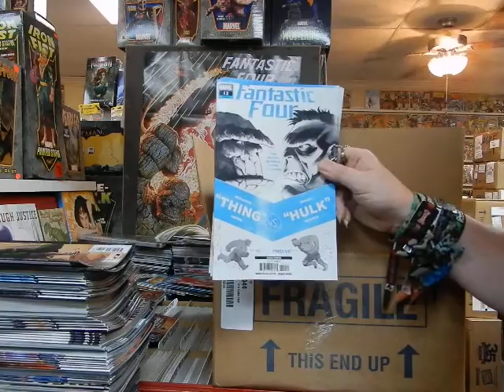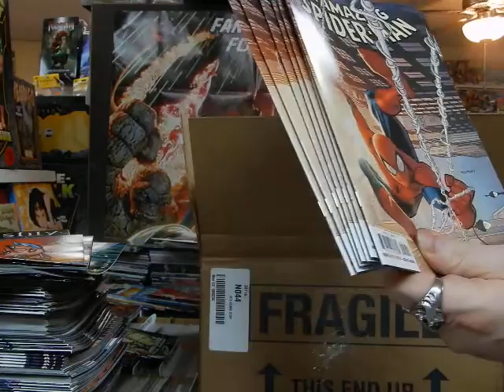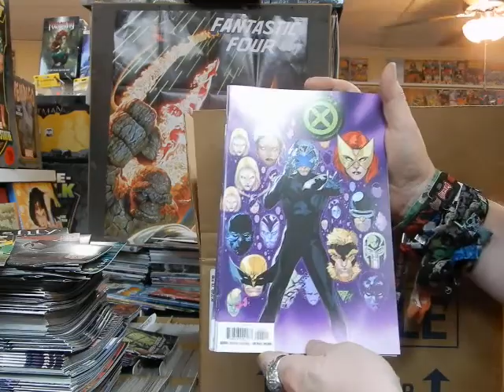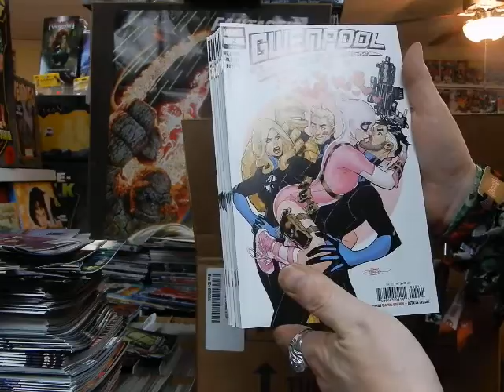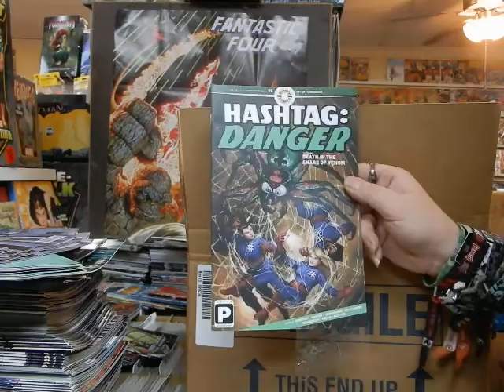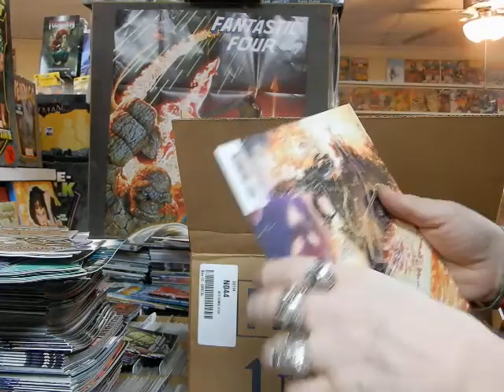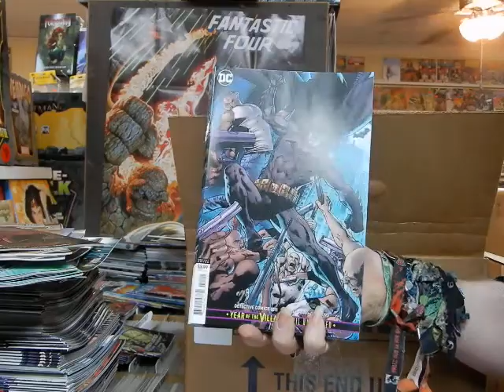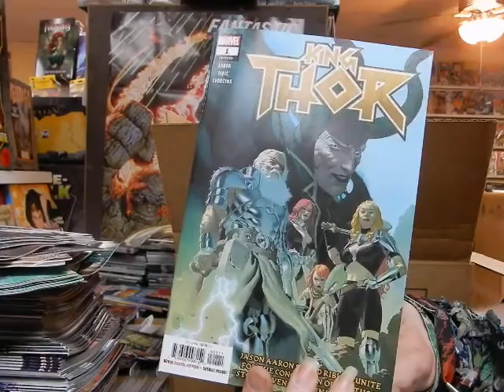3/3 Unboxing new comics 9/10/19 Venom Batman House of X @ JC'S Comics N More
2/3 Unboxing the new comics September 10, 2019 @ JC'S Comics N' More: Your Pop Culture Super-Store 6725 W Central Ave Toledo, OH 43617 & Follow JC'S on Instagram @ jcscomicsnmore.